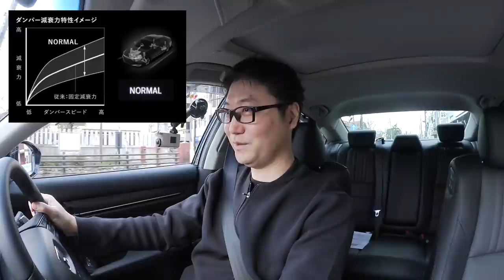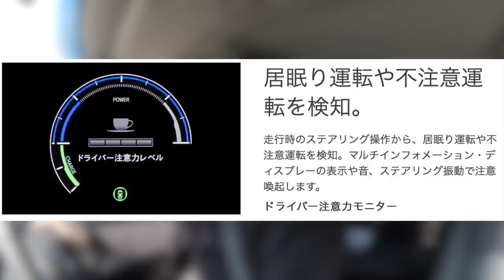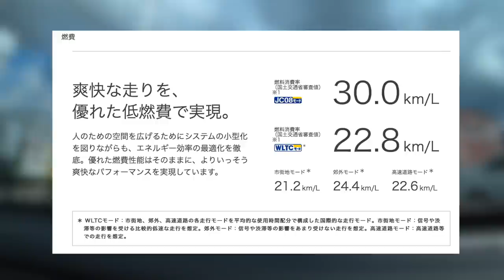【NEW】アコードの静粛性を３モードで体験試乗してみた！